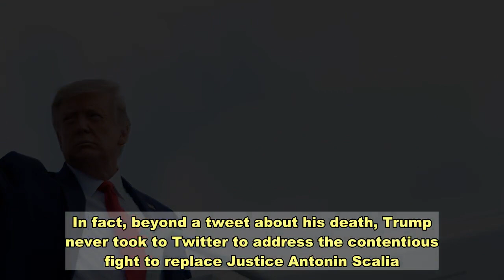Fact check: In 2016, Trump didn't tweet about replacing Scalia on Supreme Court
The claim: In 2016, President Trump tweeted that Obama 'should wait until he leaves office' to pick a Supreme Court justiceDespite calls from Democrats to delay the process until after the election, President Donald Trump has said he will announce a nominee to the Supreme Court on Saturday.Some who appear to oppose that have shared a tweet on Facebook and Instagram that attempts to levy the president's own words against him.The tweet claims to be from April 2016, the midst of a battle between President Barack Obama and Senate Republicans over confirming nominee Judge Merrick Garland to the high court in the months leading up to the presidential election."Obama should wait until he leaves office to pick another Justice! If he doesn't, he should be fired," the tweet reads.The only issue? It isn't real.Users who posted the tweet did not respond to requests from USA TODAY for comment.Fact check:No guarantee Obama would've replaced Ginsburg with a progressive justiceNo record of tweet in archive of tweets from TrumpSearches for the text of the tweet reveal there is no record of it in the Trump Twitter Archive. It also does not appear under a search of tweets on the day it purports to have been sent — April 3, 2016.In fact, beyond a tweet about his death, Trump never took to Twitter to address the contentious fight to replace Justice Antonin Scalia.The only tweet that comes up under the search "Garland," for example, is about Judy Garland, not Merrick Garland.However, Trump did address the fight to fill Scalia's vacancy on Good Morning America in March 2016.“I think they should wait until the next president and let the next president pick,” he said at the time, according to Politico. Fact check:False claim suggesting Trump nominated Biden to the Supreme Court started out as satireOur rating: FalseBased on our research, the claim that President Donald Trump tweeted that Barack Obama "should wait until he leaves office to pick another Justice" is FALSE. Trump never tweeted that.Our fact-check sources:Trump Twitter Archive, Searches for: "Obama should wait until he leaves office to pick another Justice! If he doesn't, he should be fired," 04/03/2016, "Supreme Court," and "Merrick Garland."Donald J. Trump, Feb. 13, 2016, tweetUSA TODAY, Sept. 22, President Donald Trump to announce Supreme Court nominee to fill Ruth Bader Ginsburg's seat on SaturdayPolitico, March 16, 2016, Trump: Senate should block Obama's Supreme Court nomineeThank you for supporting our journalism. You can subscribe to our print edition, ad-free app or electronic newspaper replica here.Our fact check work is supported in part by a grant from Facebook.This fact check is available at IFCN’s 2020 US Elections FactChat Chatbot on WhatsApp. Click here, for more.